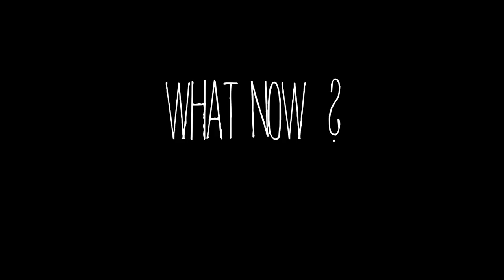What Now? Documentary - R.M.I.T. Advertising (Darren O'Mahony)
The Documentary is designed to help answer that crucial question that highschoolers ask after graduating, What Now? We look at many different lives of people who recently have left highschool, exploring the good and bad choices they have made.  From people who have taken gap years, got a job or pursued their passion.

A great channel to follow to see the vital steps people have made. Tips for students by students

Created by: Adele Cassandra, Simon Dall, Zac Leong and Yumi Marvelous

Filmed & Edited by Simon Dall
Producer: Adele Cassandra
co filmed: Zac Leong
illustration: Zac Leong